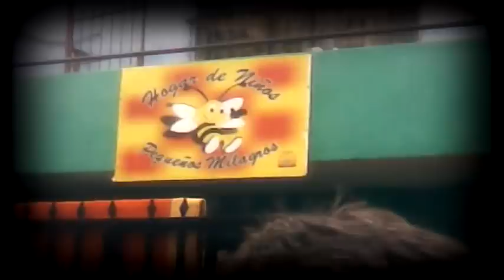25-07-12 Acuña- Fundación Pequeños Milagros